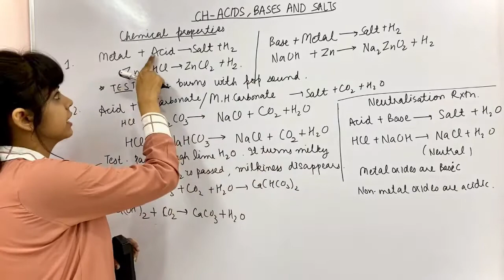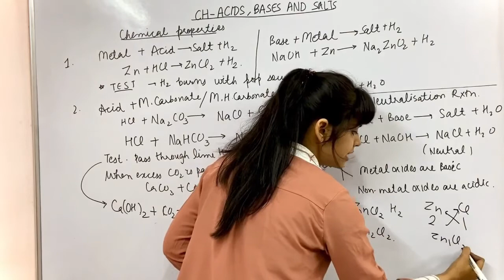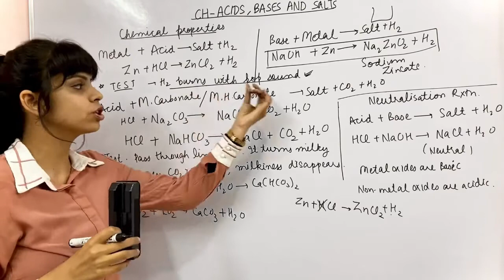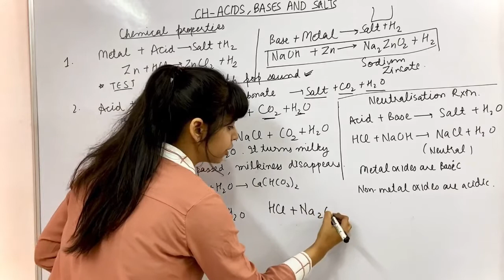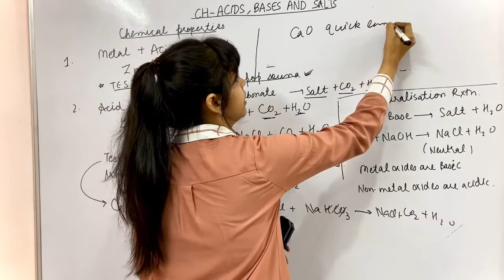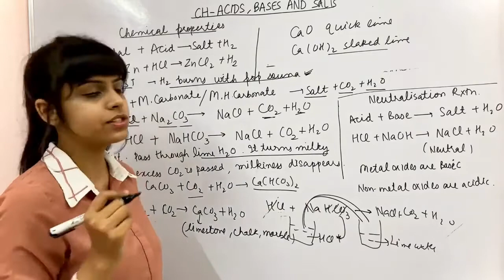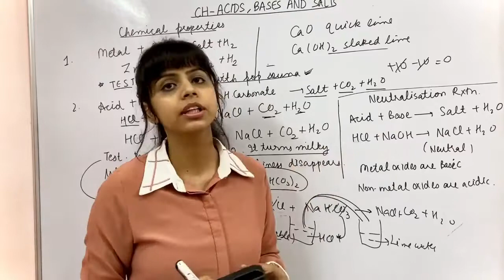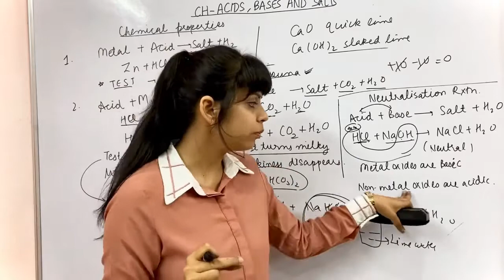Chemical Properties of Metals - Metal And Non-Metals | Class 10 Chemistry